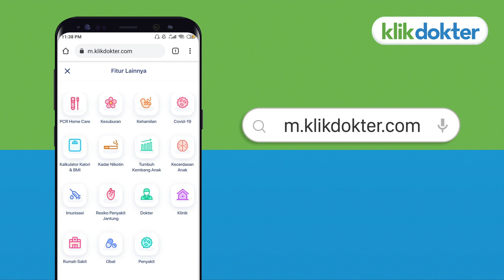CARA CEPAT CEK MASA SUBUR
Memantau masa subur itu penting untuk menjaga dan mengetahui kondisi kesehatan kamu.
Untuk memastikan saat ini kamu sedang di masa subur atau tidak, cek aja di Kalender Kesuburan KlikDokter.

Caranya gampang banget! Langsung aja kunjungi klikdokter.com lewat browser kamu!

Ciwi-ciwi udah punya kalender kesehatan belum?